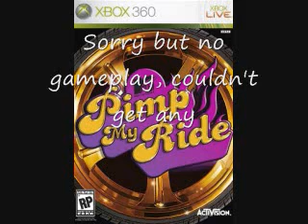Pimp My Ride - Review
So what did i think of the game based on the show of the same name. pretty sure you can guess what ill say. i hate my life.

Story: Well seeing that there is none and they didn't really try to give us one i should leave this blank. but no cause they still gave us a point and the show has no story either so still NO EXCUSE. 0.0/1.0

Sound: I dont care if you like Xzibit or how ever you spell his name...he still pissed me off throughout the game and all of the annoying bitches you "pimp" cars for are exactly how they should be. super fucking annoying. 0.2/1.0

Graphics: Even though it was made in 2006 it has some of the worst graphics i have ever seen on a 360...right next to Leisure Suit Larry.  0.1/1.0

Gameplay: Horribly bad. not one god damned good thing about it. 0.0/1.0

Entertainment?: The only entertainment i can see having is if i used this disc as a god damn Frisbee. 0.0/1.0

Final Tally: One of the worst games i have ever played in my entire life. makes me want to kill myself to be honest. 0.3/5.0 LOWEST SCORE I HAVE EVER GIVEN!!! Liking the videos makes sure you see my videos more on the front page! You love me...right?